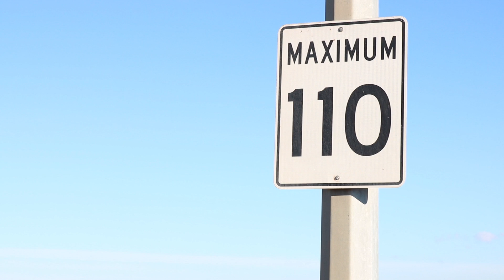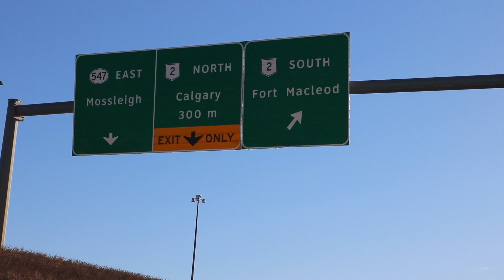SPEED SARAH JONES